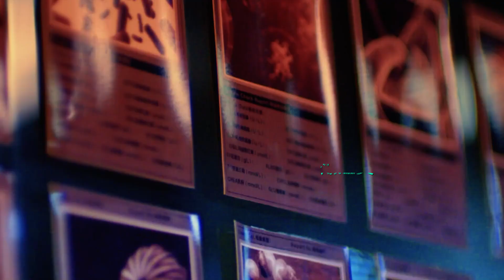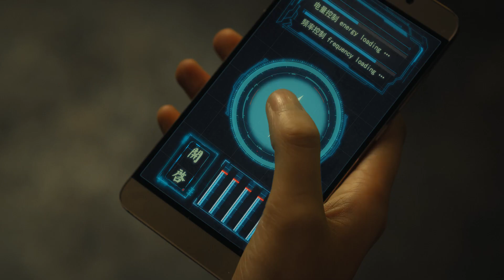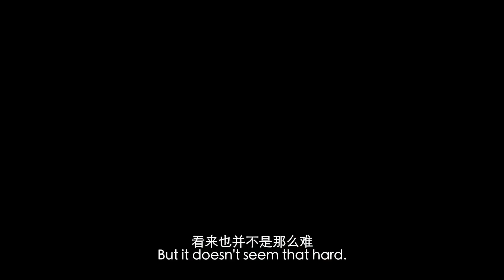YOLK MAN Episode 9 English Subtitles | Chinese Drama 2019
A loser college student was having a really bad day: The girl he was in love with only thought of him as her bestie; and he was diagnosed with terminal cancer with only three months to live. Then an alien life form that looked like a yolk body snatched him. It not only cured his cancer, it gave him super human abilities. But with the happy surprise came danger of extraterrestrial kind. For his friends and love one, he had to overcome his loser mentality and be a hero.
Genres: Action, Comedy, Romance, Sci-Fi, Fantasy